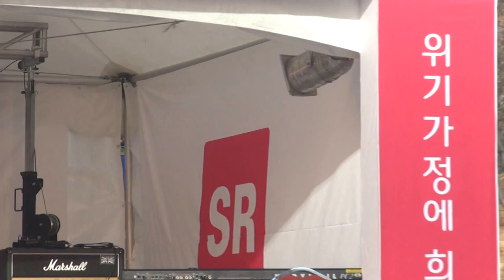백설화-야래향+정향숙-명사십리+찔레꽃_SR적십자-불우이웃돕기-명동_영상감독 이상웅-2013.12.23. 00330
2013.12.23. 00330. 가수 백설화-야래향+정향숙-명사십리+찔레꽃_SR적십자-불우이웃돕기-명동_영상감독 이상웅_leesw.(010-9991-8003)